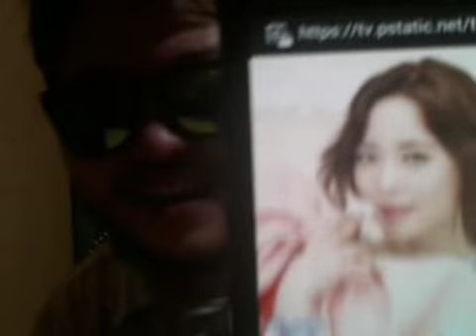몽타주2 걸그룹멤버 방송인이디스